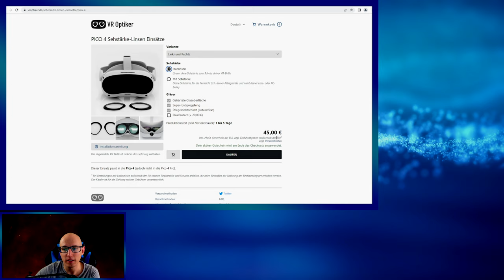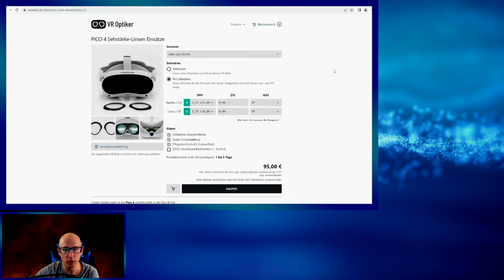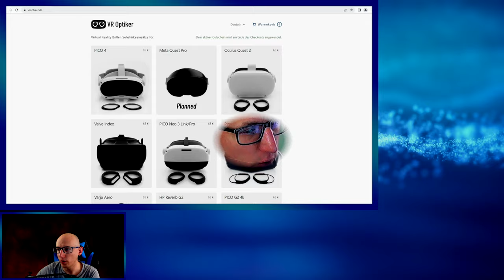Black Friday - Mega Rabatt Aktion bei VR Optiker / VR Optician - Sehstärke Linsen / Planlinsen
Ihr seid Brillenträger und wollt eure VR Brillen vor Kratzer schützen und Virtual Reality richtig genießen ?
Dann sind die Sehstärke Linsen Einsätze von VR Optiker bestimmt interessant für euch.

▌Social Media ▌